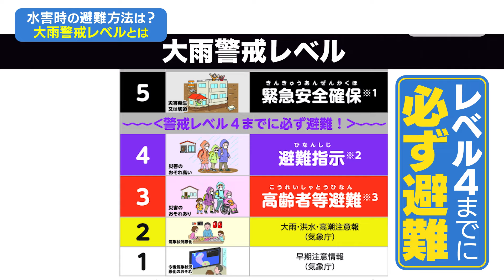【災害に備えて】事前情報がカギ 津波・台風・洪水からどうやって逃げるのか？専門家がわかりやすく解説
迫ってくる大量の水、津波や洪水をはじめとした水害にあったとき、あなたはどうやって避難しますか？_

2018年7月の西日本豪雨では最大3時間積算降水量が150ミリを超えるなど西日本を中心に記録的な大雨となり、河川の氾濫や土砂災害が発生。広島県、岡山県、愛媛県などで２３７人が犠牲となりました。

台風や津波などで洪水になった時の避難について横浜市民防災センターの高橋さんは「風水害時に必要なことは情報収集です。ただ、警戒レベル知らない方が多い。これを覚えておくことが非常に大切です」と話します。

大雨警戒レベルとは、国が定めた大雨災害に対しての警戒の目安。５段階あり、白で示した１の早期注意情報から黒の緊急安全確保まで５段階あり、紫色で示されている「警戒レベル４」までには必ず避難を終える必要があります。

では、実際どれほどの規模なのでしょうか？
台風により、洪水になった時のシチュエーションを体験しました。

警戒レベル４に到達すると停電や暴風雨で飛んできた物がガラスに当たり、割れてしまうこともあります。さらに洪水が押し寄せて、家の中に水が入ってしまうと、ドアも水圧で開かなくなります。

このような状態になった場合、速やかに上の階に避難しましょう。

人間の力ではどうしても立ち向かうことができない津波、洪水などの水害対策は、自分が住んでいる地域の危険度や避難所や避難経路がわかるハザードマップを確認しておくことが重要です。